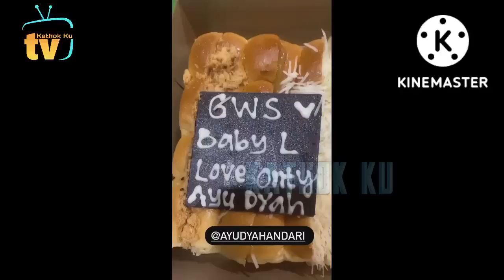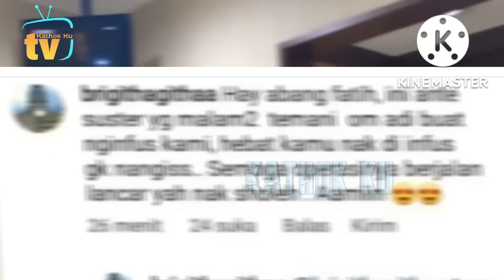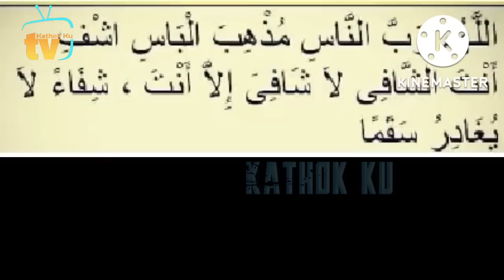Leslar Bersyukur❗️Alhamdulillah OPERASi Abang L Berjalan LANCAR❓️ Lesti Billar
Jangan Lupa: _
Thankz!!..